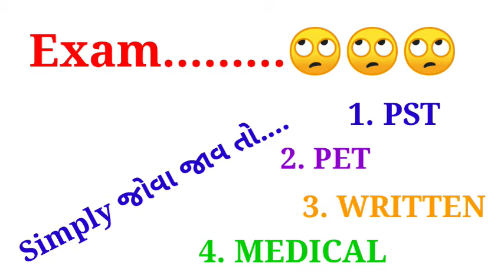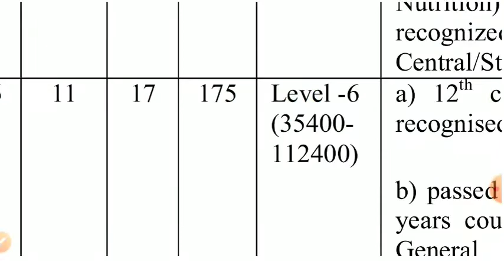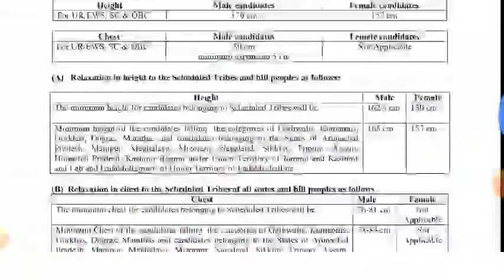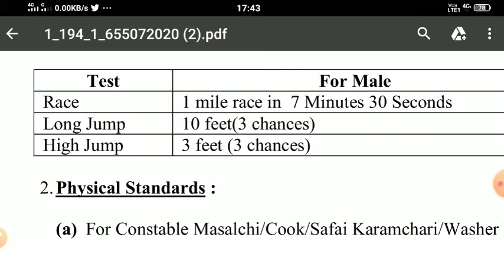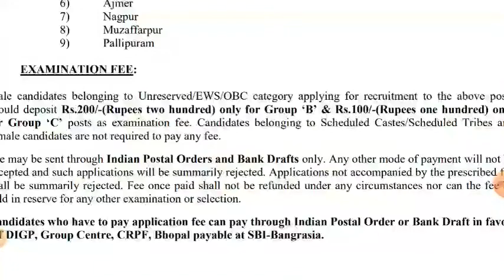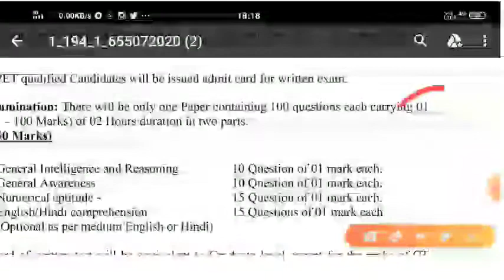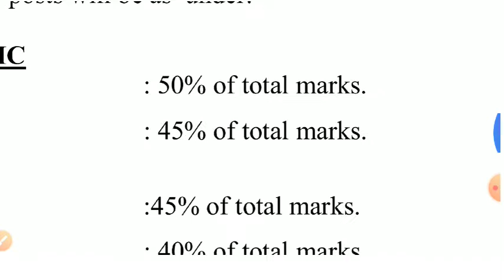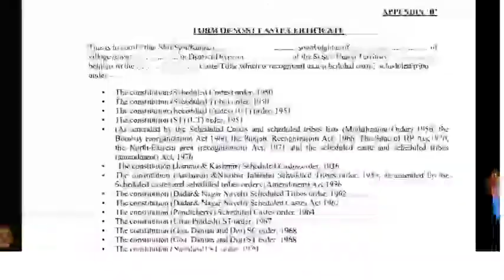CRPF Staff Nurse | Recruitment | 2020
👉🏻 This video containing information about the CRPF staff nurse requirement 2020

👉🏻 The video is made on the bases of requirement PDF file, uploaded in CRPF website.

👉🏻 The information provided in this video is purely based on self knowledge there may be little bias...if u found it, please go through above website.

👉🏻 To join our TELEGRAM Channel follow below link (mind well this link will open only on telegram application)

👉🏻 wish u will get full of strength to complete the task